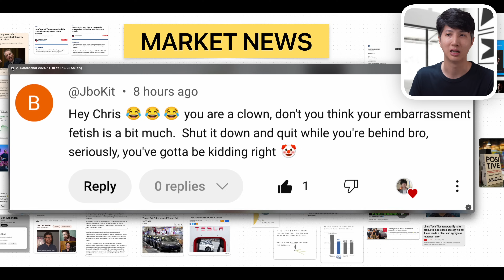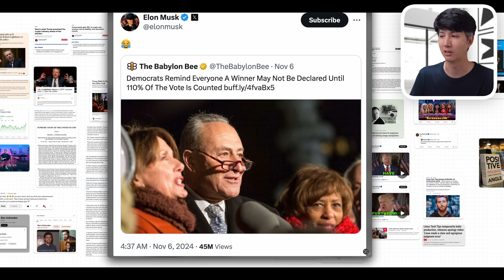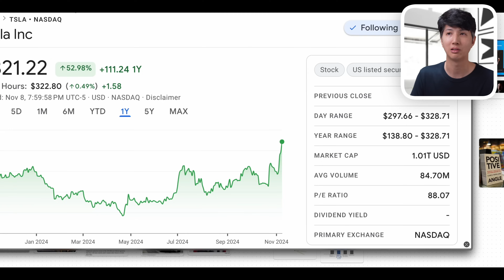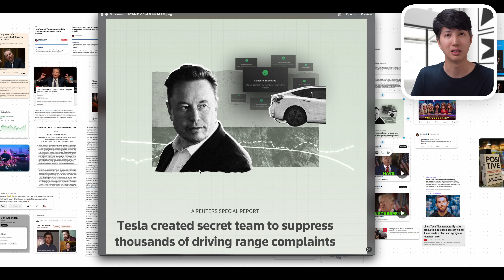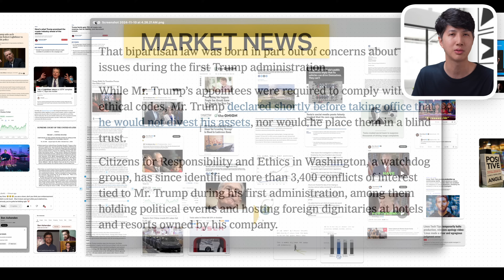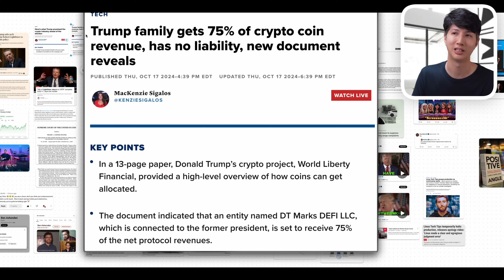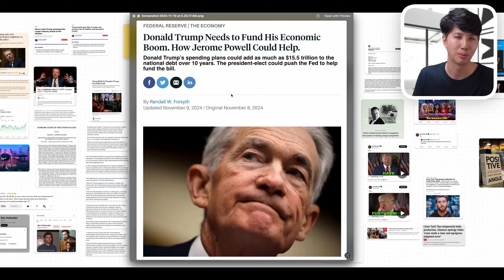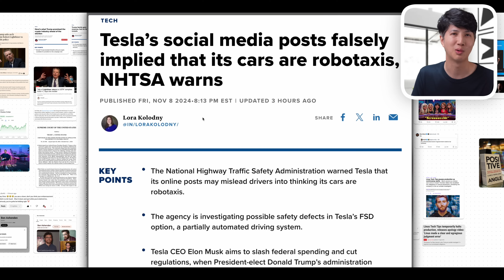Musk False Advertising Assault on Financial Markets